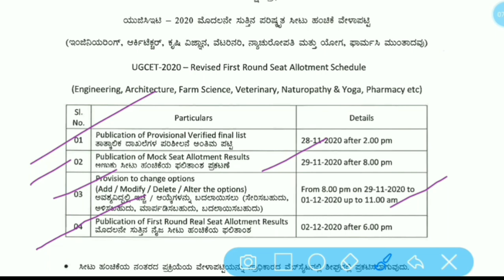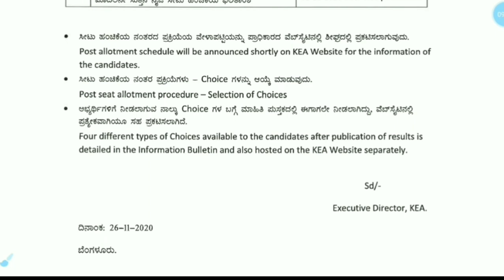KCET 2 New Updates - KCET Mock Allotment Result | KCET Final Verified List |KCET Revised Schedule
My exam updates, myexamupdates In this video we delt about kcet revised schedule and final verified list. also we got to know that kcet mock allotment results will be published on tomarrow.